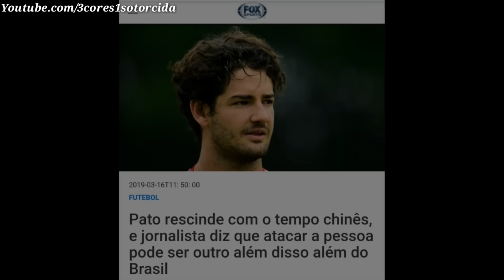Aqui é sua Casa!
São Paulo Futebol Clube ❤
- Matheus Salles

Muito obrigado pelo acesso , até o próximo vídeo , Tamo Junto !